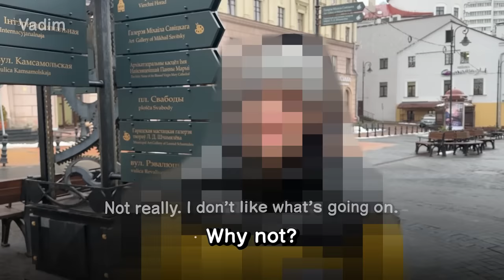Do Belarusians like being allied with Russia?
Cryptocurrencies:
🪙 ETH: 0x1F7402dE513afDB5906a174eF22C7030D19651DF
🪙 BTC: bc1qvns4pkvcs6hzktpcnudvgz5sr06u7phwhej0cg

Timestamps:
0:00 - Bohodog, 21
0:15 - Maxim, 22
0:44 - Leonid, 72
1:05 - Anastasia
1:32 - Vadim (name has been changed)
1:58 - Vitya, 18
2:07 - Viktor, 28
2:37 - Nikolay, 75
2:58 - Valeriy, 55
3:08 - Petr
3:45 - Margarita
3:54 - Vladimir, 25
4:16 - Evgeniy, 40
4:24 - Sergey, 21
4:37 - Unnamed man, 1
4:47 - Two ladies
5:01 - Unnamed man, 2
5:19 - Andrey, 32
5:44 - Bohodog, 21
6:00 - Leonid, 72
6:24 - Anastasia
6:58 - Nikolay, 75
7:07 - Viktor, 28
7:38 - Leonid, 72
7:53 - Maxim, 22
7:59 - Evgeniy, 40
8:10 - Anastasia
8:30 - Nikolay, 75
8:43 - Vitya, 18
9:02 - Bohodog, 21
9:09 - Valeriy, 55
9:29 - Margarita
9:35 - Andrey, 32
9:53 - Sergey, 21
10:28 - Two ladies
10:44 - Leonid, 72
11:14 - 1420: who made this video, when and where.